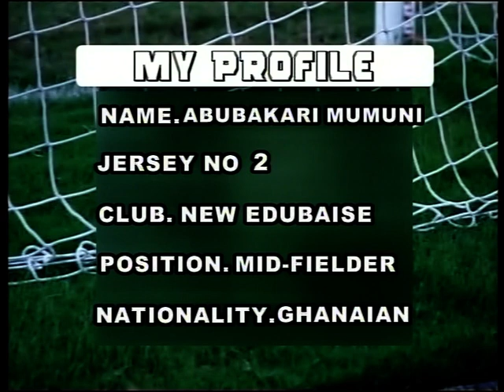Abubakari Award nite clip